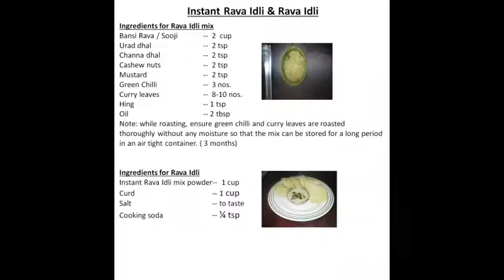Instant Rava Idli Mix and Rava Idli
This video gives the preparation steps for making Instant Rava idli mix as well as making Rava Idli. Once the instant rava idli mix is prepared it can be stored safely in an airtight container for 3 months. The preparation time for rava idli is greatly reduced with use of instant mix.